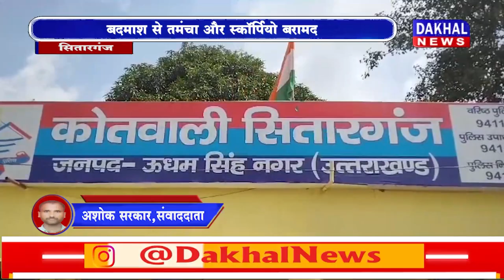DAKHAL NEWS पच्चीस हजार का इनामी पकड़ा गया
पच्चीस हजार का इनामी पकड़ा गया
बदमाश से तमंचा और स्कॉर्पियो बरामद